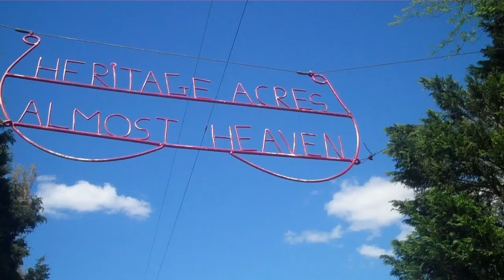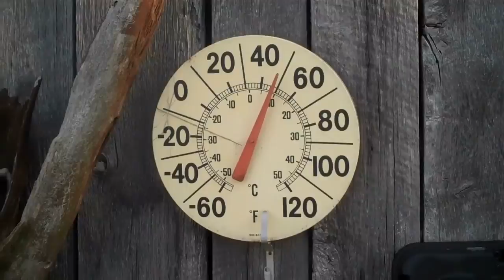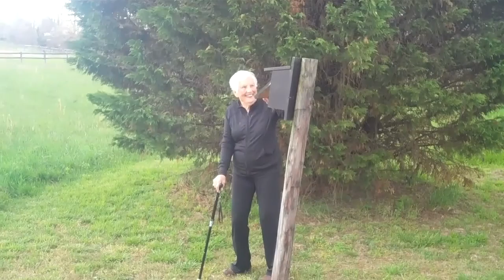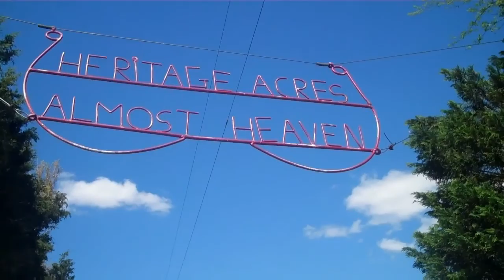2016 Springtime, Heritage Acres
Farm 2016 Spring Flowers.
Jeffery & boys.